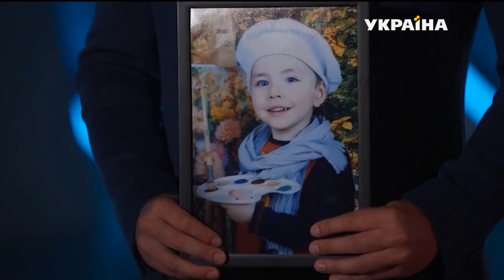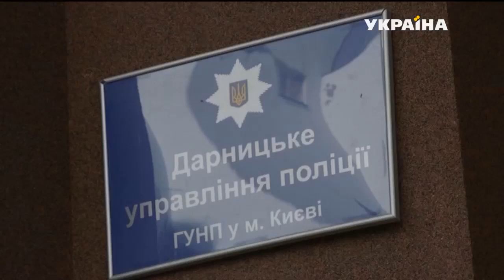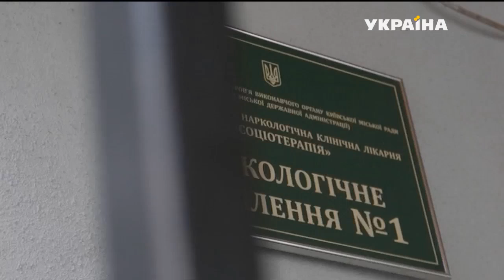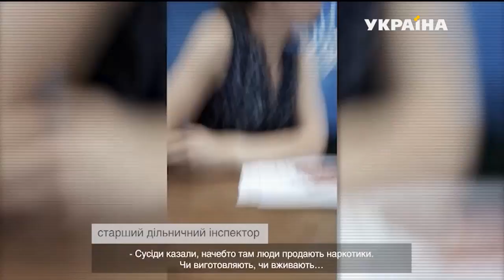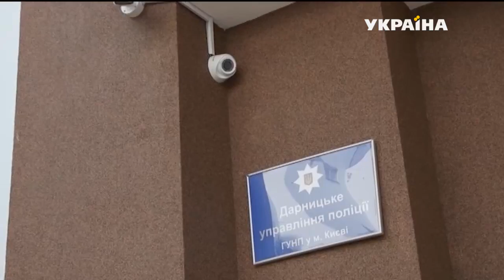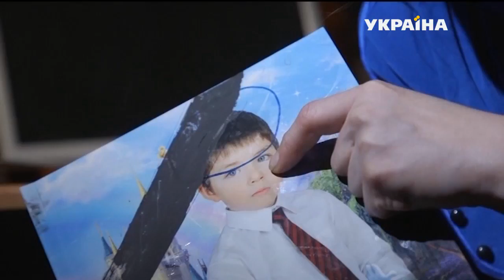Смерть Захара | Гучна справа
Захару було всього дев’ять років.  Його тіло витягнув рибалка з озера на околиці Києва. Експерти нарахували - 32 ножових поранення – в грудну клітину та лоб.  Хто міг врятувати Захара і не зробив цього? І чи міг хлопчик передбачити власну смерть?